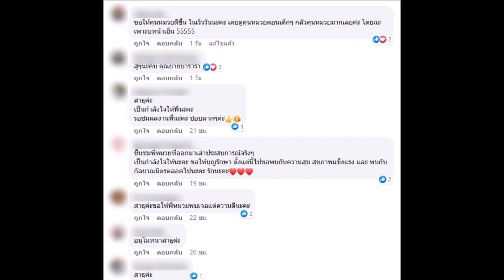หมวย ขอบคุณ 2 ดาราที่ช่วยเหลือ